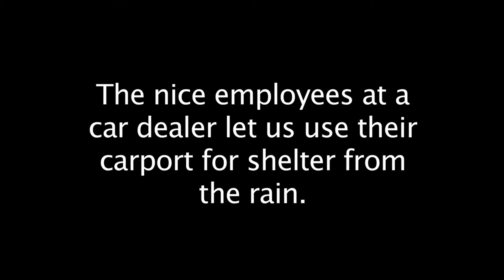Another Day Railfanning Winchester with Great Catches!